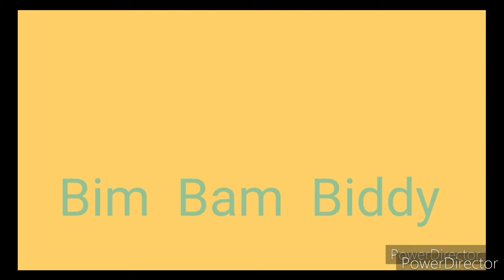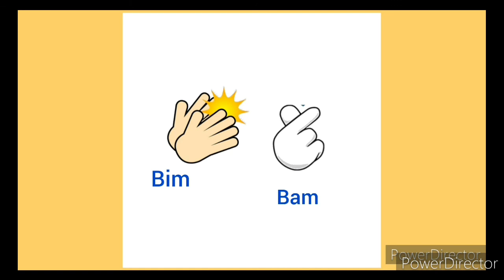Sentra Musik dan Vokal : Bim Bam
Musik Tubuh